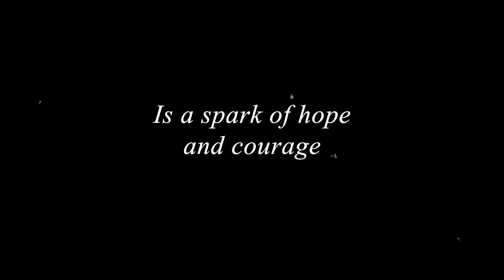“Dilli Chalo!” Singapore documentary on Subhas Chandra Bose that ignited the Azad Hind movement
“Dilli Chalo!” Which Indian anywhere in the world does not know the meaning of this battle cry? Decades before they were hijacked by career politicians vying for the top seat in the Indian democracy, these two words were uttered by Netaji Subhas Chandra Bose — his words were the spark that ignited the Azad Hind (Free India) movement and led to a surge in the ranks of the Azad Hind Fauj (army) led by Bose.

Few among today’s Indians or the Indian diaspora may be aware that Bose called for a march upon the centre of power in Delhi — with the aim of ousting the British colonial government from India — while standing on the steps of the majestic building overlooking the open space of Padang in Singapore, in July 1943.

Padang is where it all started: the revival of the Azad Hind Fauj and the final push for India’s independence, which would come just four years later. This is the chapter of Bose’s life and times captured by a new documentary, titled Netaji Subhas Chandra Bose: A Singapore Saga, to be premiered on August 25, 2023, in Singapore.

Commissioned by Tagore Society in Singapore, the documentary has been written and directed by Lakshmi Venkat and has DBS Singapore and DBS India as its main sponsors. The background narration is by Siddhartha Basu, the voice familiar to many Indians as the quizmaster of Mastermind and other quiz shows.

Speaking to Connected to India about the documentary, Dolly Davenport, Creative Director of Tagore Society, a cultural orgnisation that draws inspiration from the great Bengali poet, composer and playwright Rabindranath Tagore, said that she had always cherished the dream of telling the story of Netaji in Singapore. Women shouldered equal responsibilities with men in the Azad Hind Fauj, also known as the Indian National Army (INA), and Dolly has inherited some insider knowledge, so to speak.

“My own mother-in-law was closely associated with Netaji and travelled with him all over Southeast Asia, helping him raise funds for the INA, when my husband was just a child. This is one of the reasons for my abiding interest in this subject,” said Dolly.
She is determined to ensure that Singapore’s link with the Indian freedom movement and the glorious feats of the Rani of Jhansi Regiment of the INA are always remembered. “This film provides a glimpse into how ordinary people in this region were drawn to Netaji and the cause of India’s freedom,” said Dolly.

The call of “Dilli Chalo!” in Singapore rang through this part of the continent, getting an overwhelming response from people.

“Tens of thousands of civilians from the Indian and Indian-origin communities throughout South-East Asia, from that point on, volunteered to join the Indian National Army as soldiers,” said Sumantra Bose, a descendant of Netaji, in the documentary. Sumantra is the son of Netaji’s nephew Sisir Bose, who helped the revolutionary leader plan his “Great Escape” — evading British intelligence to escape house arrest in January 1941.

Lakshmi, whose company Gravitas Media produced the documentary, spoke of a “thrilling” re-enactment of the Great Escape. “We recreated this sequence with the original car in which Netaji escaped from Calcutta (now Kolkata). This is a Wanderer, which has been restored by Audi, and is exhibited at Netaji Bhawan in Kolkata. It was a thrilling experience to be able to visualise the ‘Great Escape’ for ourselves, and we filmed this late at night to recreate the same situation. And we got Sumantra himself to play Subhas!” she said.

The documentary team researched the Singapore saga of Netaji by unearthing remarkable stories. The filmmakers spoke to Ishwar Nahappan, the son of Janaki Thevar, “a young girl from an affluent Tamil family of Malaysia who ran away to Singapore to join the Rani of Jhansi Regiment after hearing Netaji speak at a rally in Kuala Lumpur”, and to Subhashini Ali, “daughter of Dr Lakshmi Sahgal (nee Swaminthan), who shared interesting insights about her mother’s role in the Rani of Jhansi Regiment”. Yet another interviewee, named Ashok Rai, had both parents in the INA, though they had joined the freedom army separately, before their marriage.

The Azad Hind Fauj was not only marching for freedom, but it was also setting women free of their traditional confined roles, shaping them into fierce soldiers. “It’s mind-boggling to imagine that these thousands of people — plantation labourers, workers, housewives, young students — received military training and actually fought in the battles in north-east India against the might of the British army,” said Lakshmi.

One of the “hidden gems” that Lakshmi found during her research was “the rich repository of songs created by the orchestra/band of the INA under its music director, Ram Singh Thakuri”, the man who put music to the words of Kadam Kadam Badhaye Ja, the legendary marching song of the INA.